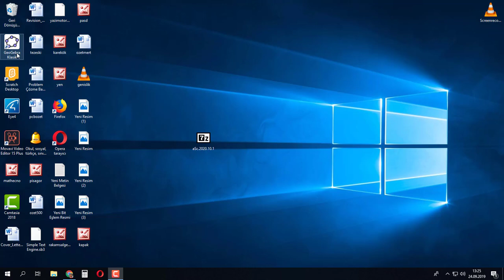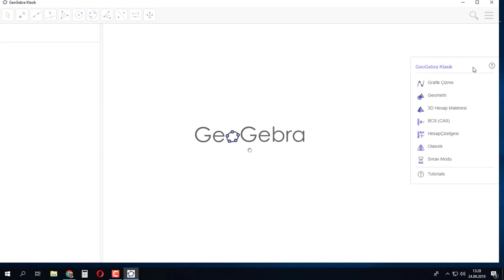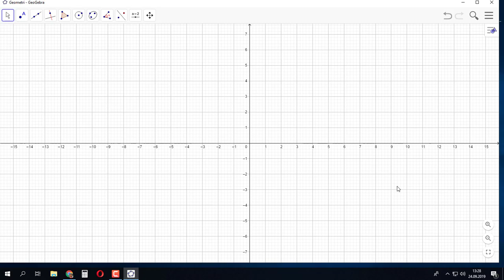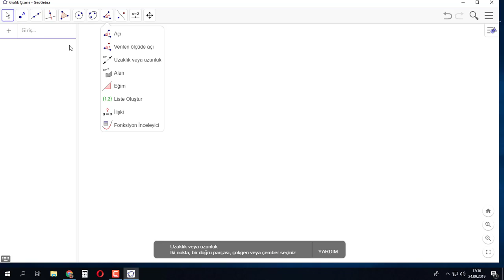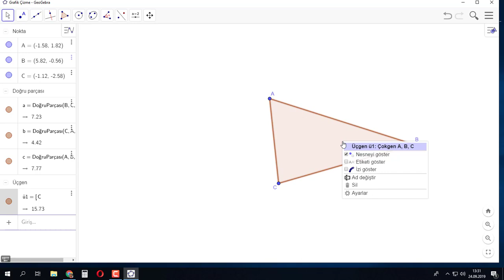Geogebra Arayüzünün Tanıtımı - Geogebra Dersleri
Perspektiflerin tanıtımı ve birbiri arasında geçiş
Cebir penceresi ne işe yarar?
Koordinat düzlemi nasıl gösterilip gizlenir?
Izgara nasıl gösterilip gizlenir?